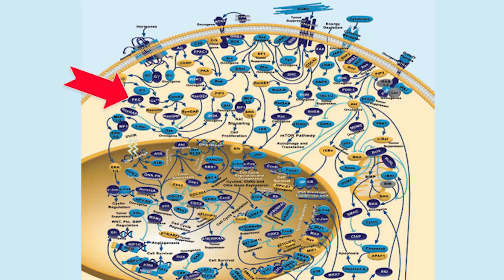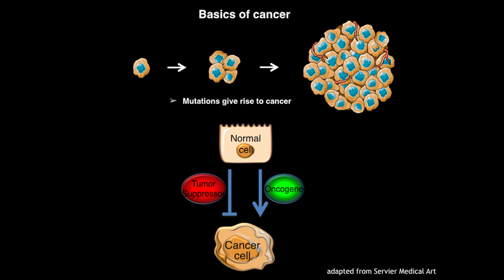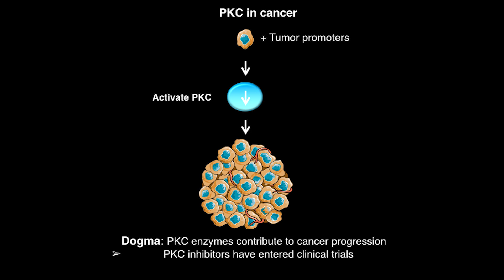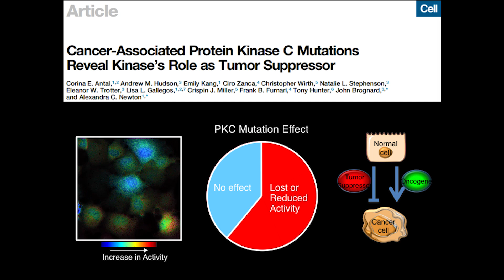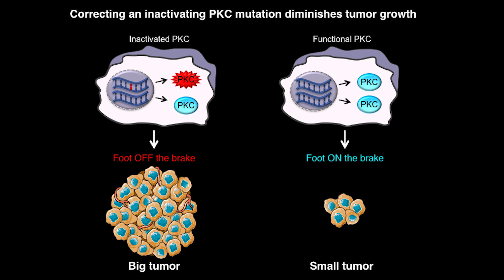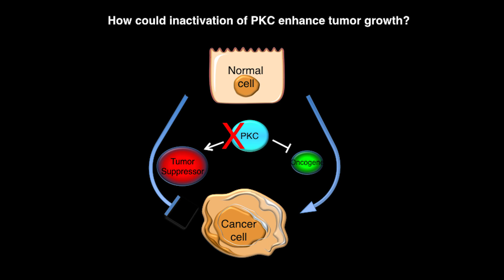Overturning a Cancer Dogma | Corina Antal | TEDxUHasselt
This talk by Corina Antal will show you how science continuously evolves,
and can replace one consensus with another... if only we dare to be
critical enough, and not afraid to challenge what is claimed to be the
truth.*

During her doctoral work in biomedical sciences, Dr. Corina Antal, from the
University of California, San Diego, challenged a decades-old dogma in the
field of Cancer Research. Her findings on mutations in DNA showed that
enzymes long believed to promote cancer actually suppress it. To recognize
her efforts, she has been rewarded with various fellowships like the
prestigious Damon Runyon Fellowship.

Her studies have created ripples throughout the field, since they do more
than just falsify a well-accepted theory on how cancers grow. They also
explain why all the attempts to develop drugs based on this theory have
failed, thus saving researchers from wasting further efforts. Her research
implies that it might even be possible to treat cancer by restoring the
activity of these enzymes—something quite contradictory to original
believes.

This talk was given at a TEDx event using the TED conference format but